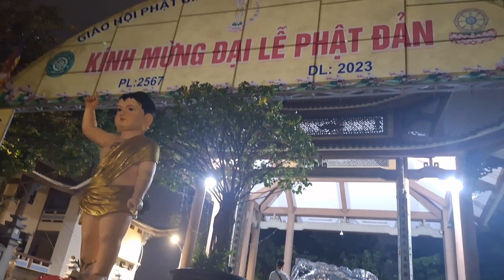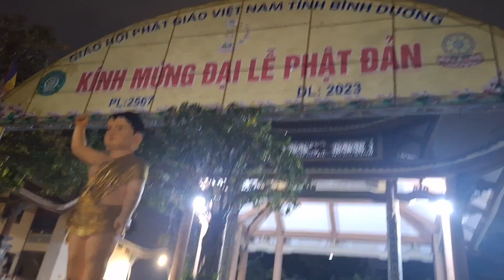Chợt nhận ra:CÒN 2 LẦN Nhận LƯƠNG nữa là tới:TẾT NGUYÊN ĐÁNG rùi(^.^) chùahộian bình dương 🙏💙💜🩵🙏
chùabà bình dương
bình dương
chùahộian bình dương